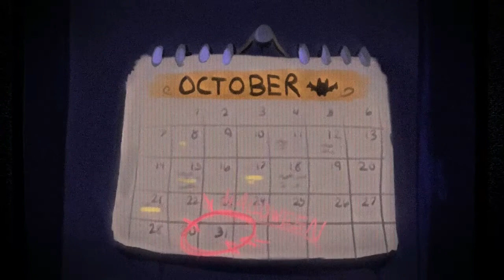¡El Conde Boxula necesita TU AYUDA! | The Bunny Graveyard | Demo de Doblaje Español | FennCat Studio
ᴛʜᴇ ʙᴜɴɴʏ ɢʀᴀᴠᴇʏᴀʀᴅ ᴇs ᴘʀᴏᴘɪᴇᴅᴀᴅ ᴅᴇ ᴘɪᴄʜᴏɴɢᴀᴍᴇs.
ᴇsᴛᴇ ᴅᴏʙʟᴀᴊᴇ ɴᴏ ᴇs ᴜɴ ᴅᴏʙʟᴀᴊᴇ ᴏғɪᴄɪᴀʟ.
FennCat Dub Studio se enorgullece de presentar una vista previa de nuestro trabajo (No oficial) en el corto ¡El Conde Boxula necesita TU AYUDA!
Somos un equipo apasionado por mantener la esencia del producto original y les ofrecemos este demo como muestra de nuestra traducción, adaptación, actuación y dirección. ¡Esperamos que lo disfruten! 🎙️✨

🎥 Créditos del proyecto original:

Editado y animado por: Kenneth Alvarez
Guion: Kenneth Alvarez y Jorge Ramírez
Música compuesta por: Alidaster
Voces originales:
Boxers/Count Boxula: Jason Norris
S1L-V13: Laura Challender

🎙️ Créditos del doblaje en español:

Adaptación y guion al español: Kevin Santos (@MaxMoger )
Edición de audio y dirección: Daniela Quispe (@LaPatito_18 )
Voces en español:
Boxers/Conde Boxula: Ángel Morales (@angelmoralesyt)
S1LV13: Nath Wallace (@nathwallace2340 )